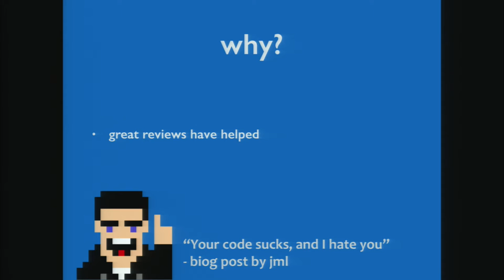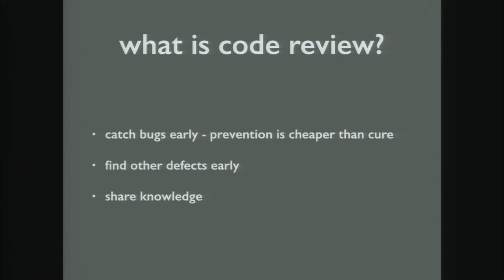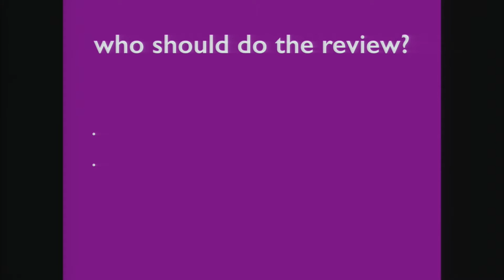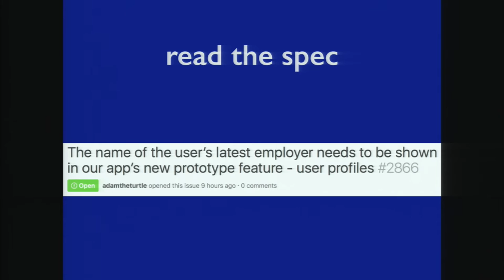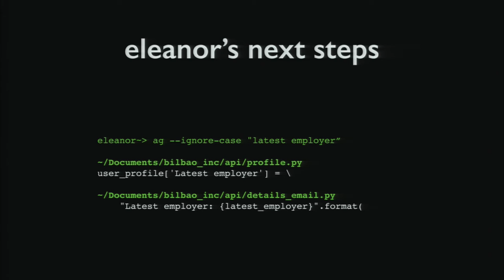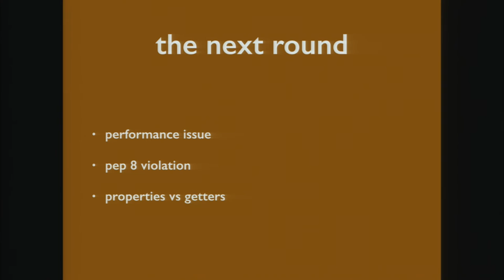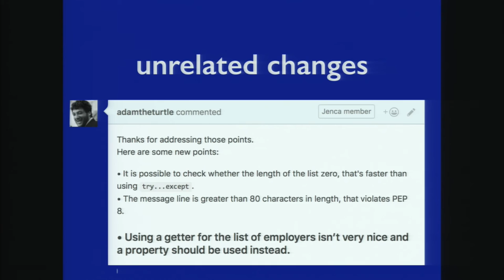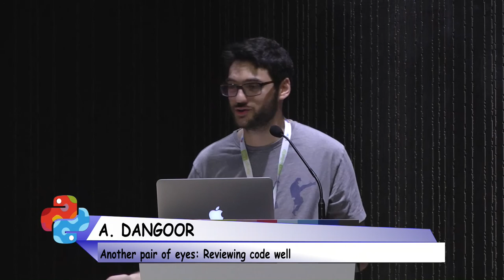Adam Dangoor - Another pair of eyes: Reviewing code well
Many of us have been taught to code, but we know that software
engineering jobs are so much more than that.
Programmers can spend 5-6 hours per week on code review, but doing
that is almost ignored as a skill.
How many of us have seen poor reviews, which don't catch bugs, make
people feel bad or block important features being merged?
An introduction to what code review is alongside guidelines, tips,
tricks and anecdotes to help make your code reviews be as productive
as possible.

engineering is so much more than that. Programmers can spend 5-6 hours
per week on code review, but doing that is almost ignored as a skill,
and instead it is often treated as a rote chore.

How many of us have seen poor reviews - those which upset people,
don't catch bugs or block important features being merged? This talk
explores the social and technical impacts of various code review
practices as well as helpful tooling. The goal is to provide a
structure to help improve how teams review code, and to introduce the
costs and benefits of code review to anyone unfamiliar with the
practice.

There are always trade-offs to be made - e.g. think how costly a
security flaw in this code could be to your organisation - perhaps
intense scrutiny is not necessary for prototypes soon to be thrown
away. It is useful to consider the  trade-offs in order to optimise
for a particular problem domain. Perhaps right now it is more
important to look for issues with maintainability, functionality or
performance.

I talk about how some fantastic code reviews from mentors, colleagues
and strangers have helped me become a better programmer and team
member, as well as occasions where code review has been detrimental by
slowing things down and causing arguments.

This is aimed at everyone from beginner to advanced programmers.